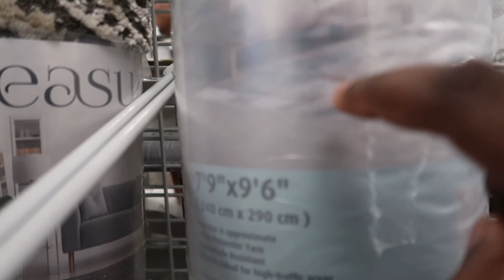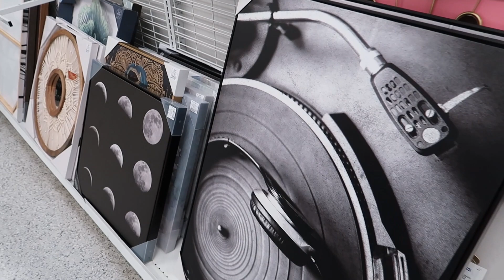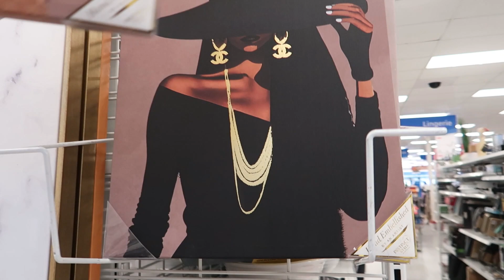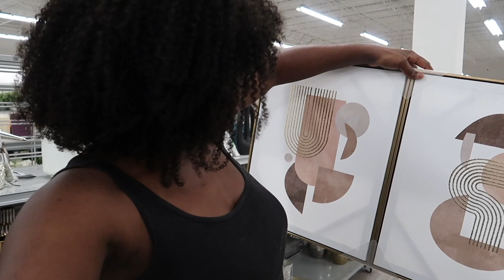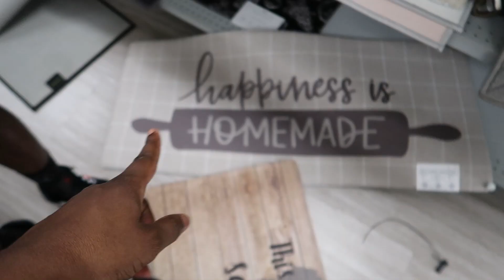FURNITURE SHOPPING | REDECORATE WITH ME | APARTMENT SHOPPING ON A BUDGET 💰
COme with me to pick out a rug for my apartment finally, art pieces, and whatever else I feel like picking up. Vlog day, come hang out with me :)